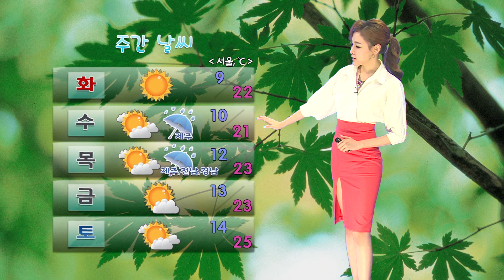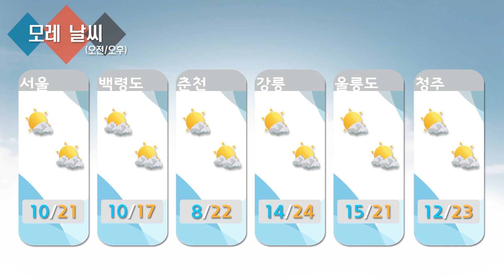날씨정보 05월 04일 05시 발표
▶오늘(월)
* 전국 구름 많다가 낮부터 점차 맑아짐